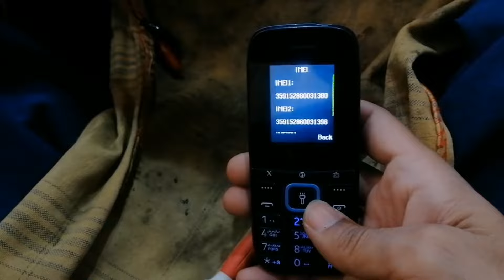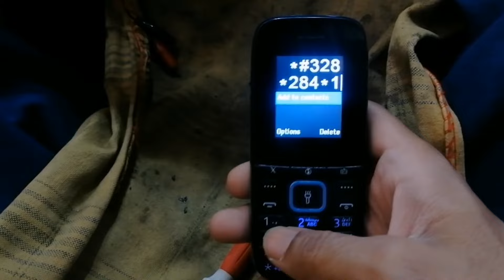All x Mobile imei change code PTA block